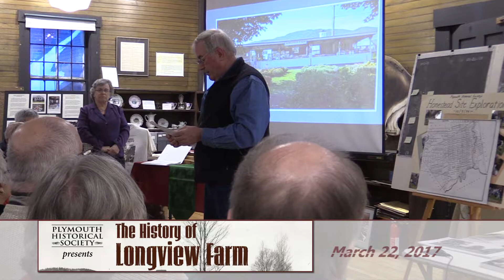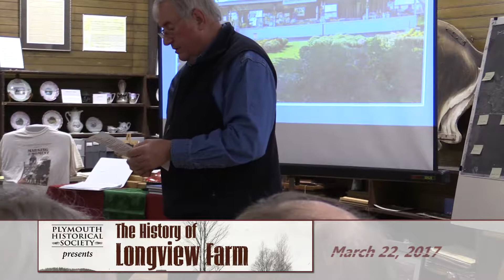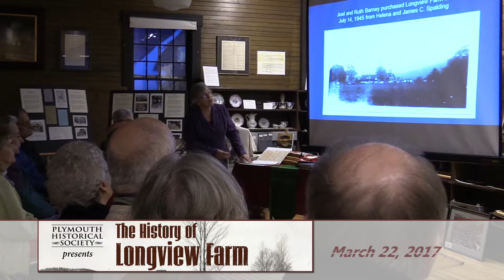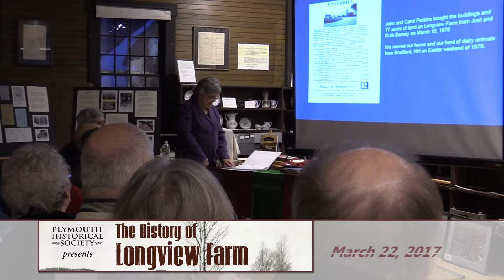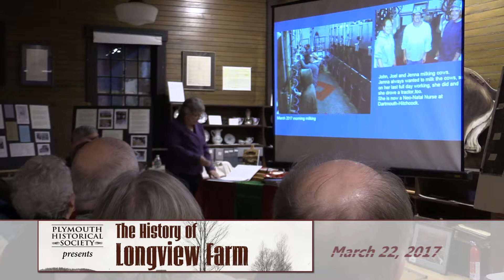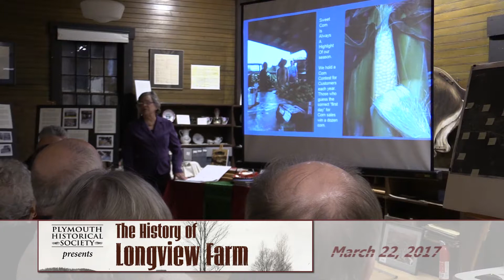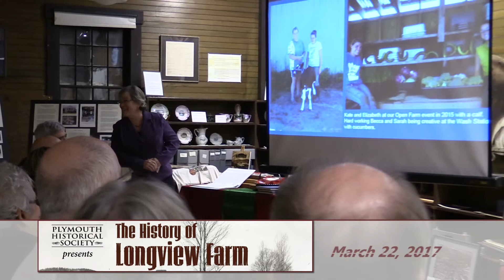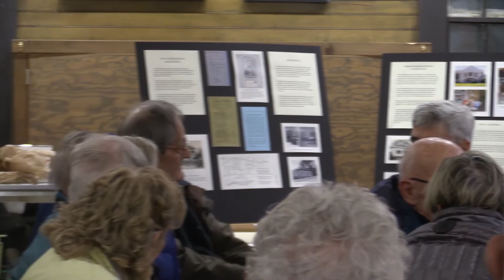Plymouth Historical Society: Longview Farm Presentation 3/22/17